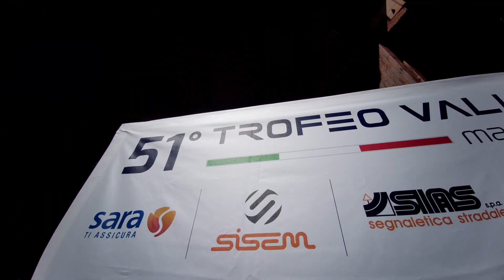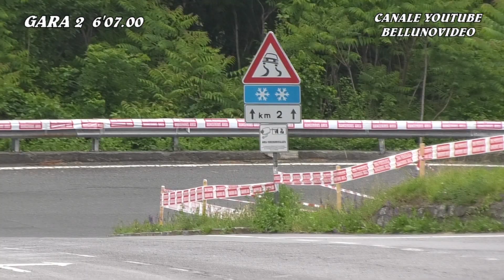SALITA TROFEO VALLECAMONICA 2022 | STEFANO SIMONETTI | PEUGEOT 106 RS 1400